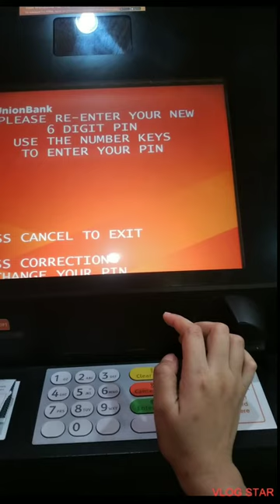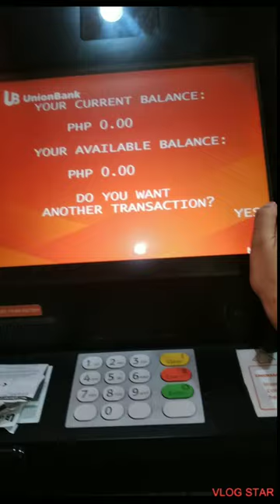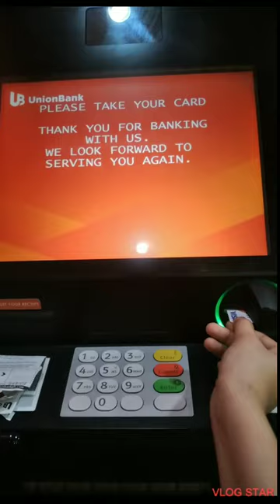how to change ATM Pin code,password